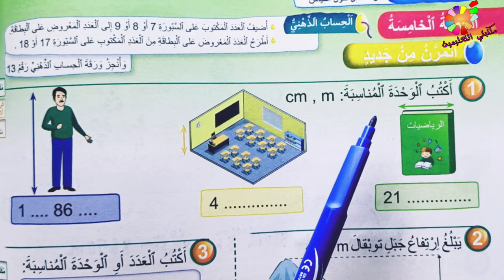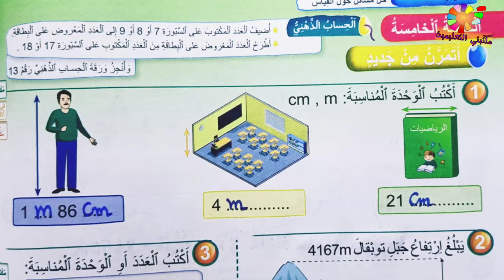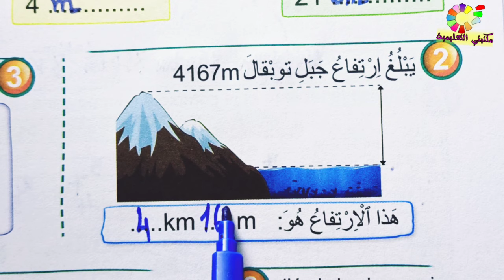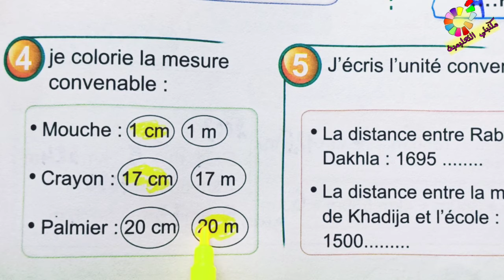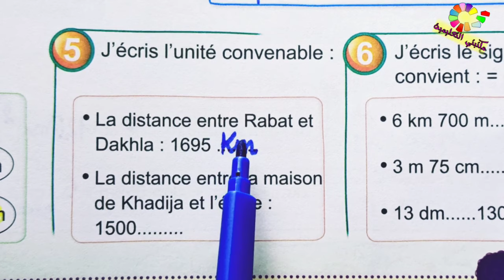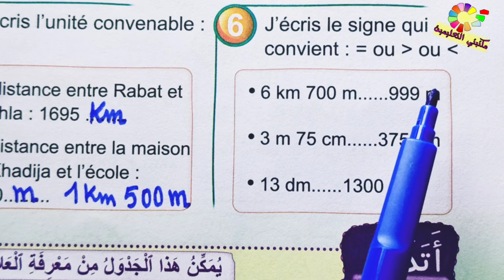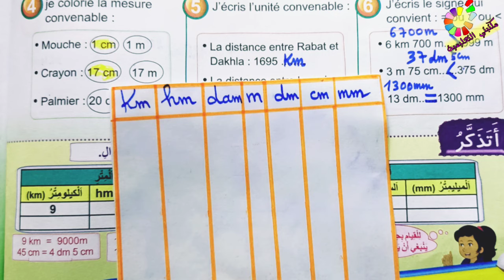قياس الأطوال أجزاء و مضاعفات المتر ص54 فضاء الرياضيات المستوى الثالث طبعة 2020